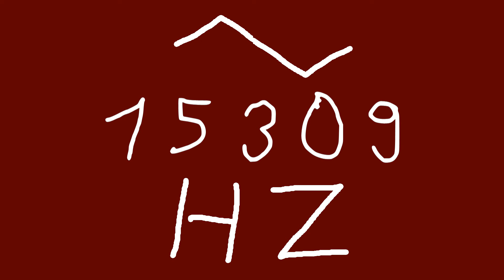15309 hz triangle